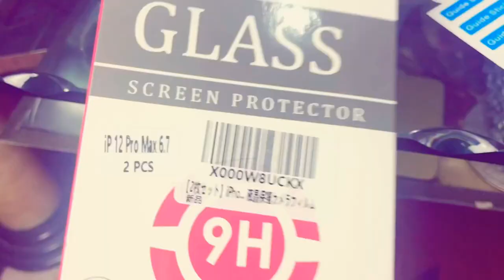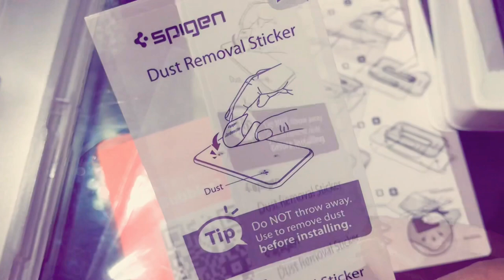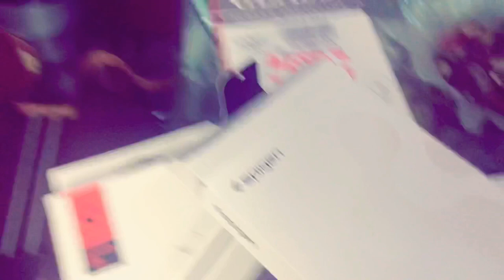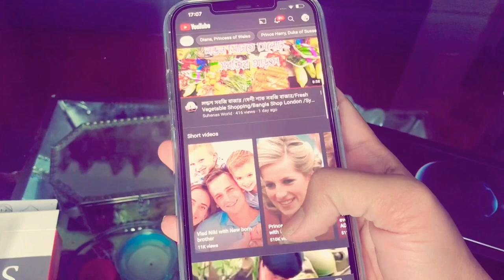UNBOXING- iPhone 12 Pro Max 2021 with Accessories 📲